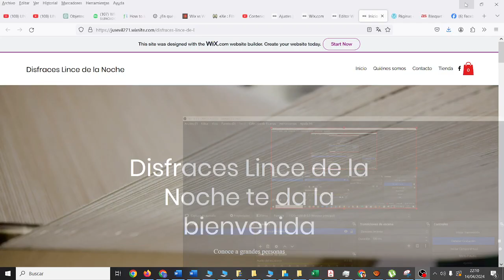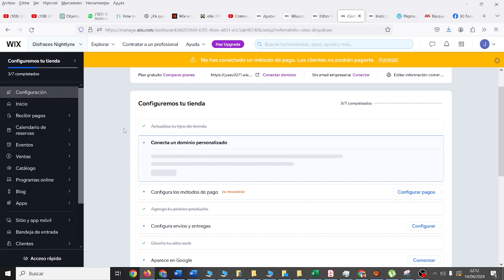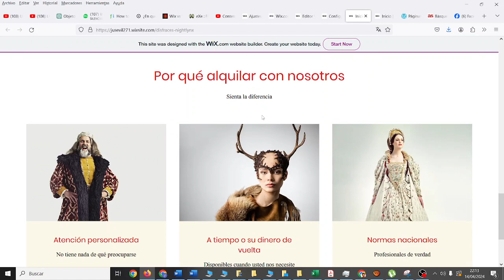Crear sitio empresa con Wix IA Muestra 3/2 TIC ESO Bachillerato IES Monterroso